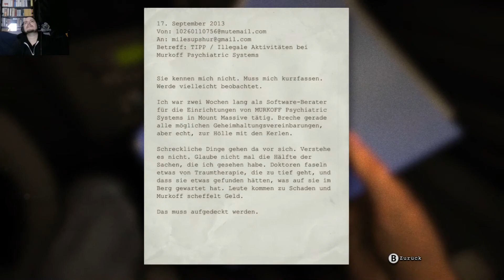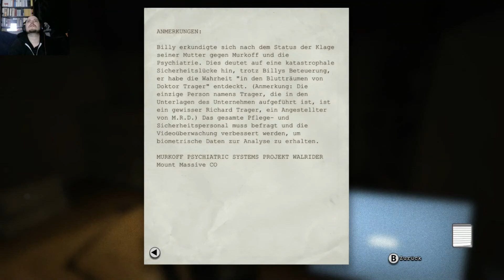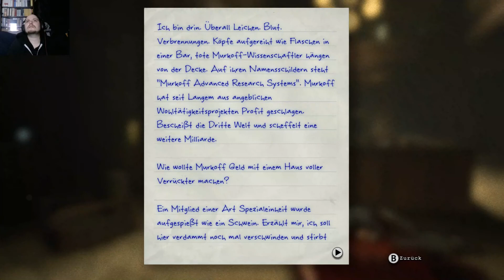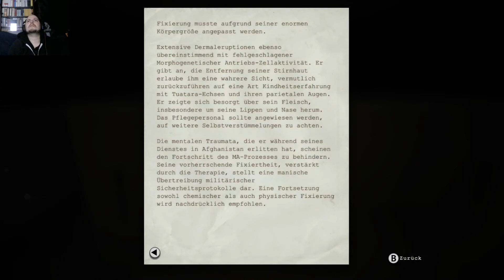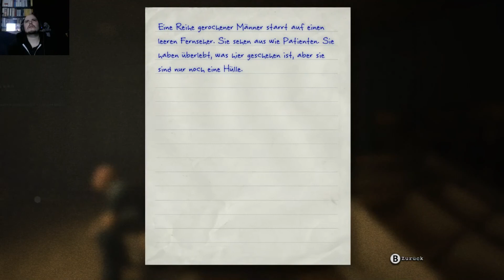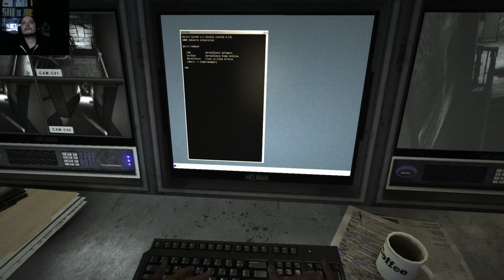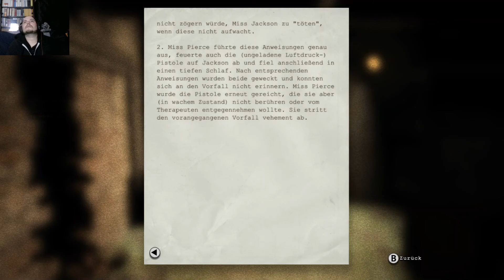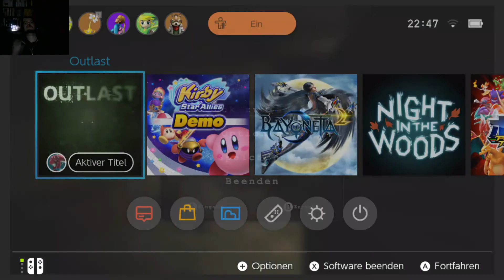Mein erstes Mal mit... Outlast [Nintendo Switch]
In den abgelegenen Bergen Colorados lauert das Grauen in der Nervenheilanstalt Mount Massive. Diese vor langer Zeit aufgegebene Klinik für psychisch Kranke wurde erst vor Kurzem durch die Forschungs- und Wohltätigkeitsabteilung der international agierenden Murkoff Corporation wiedereröffnet und unter strengster Geheimhaltung geführt ... zumindest bis jetzt.

Für eure Unterstützung sind wir sehr dankbar!

Darüber hinaus ist es möglich, dass ihr euren nächsten Online-Einkauf beispielsweise über diesen Amazon-Link tätigt. Dadurch erhalten wir eine kleine Provision, mit der wir unser Projekt und diesen Kanal finanzieren. Für euch ändert sich am Preis natürlich nichts!